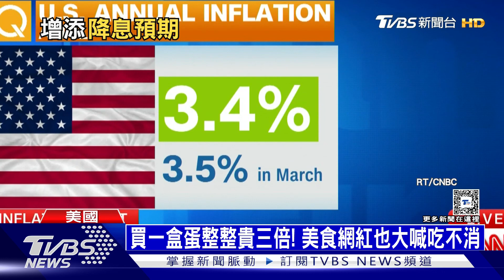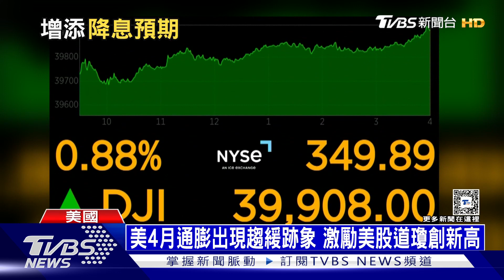美國通膨「小費」也跟漲! 五年從15%漲到22%｜十點不一樣20240516@TVBSNEWS02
美國4月通膨率，年增幅3.4%合於預期，激勵美股，道瓊指數站上歷史新高。通膨雖然趨緩，不過民眾卻無感，向來有小費制度的美國，平均要給的小費，從五年前的15%，已經漲到現在的22%。